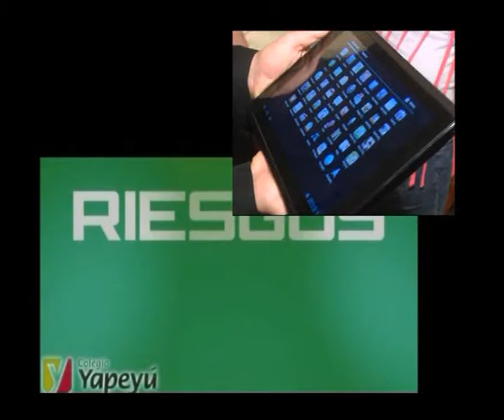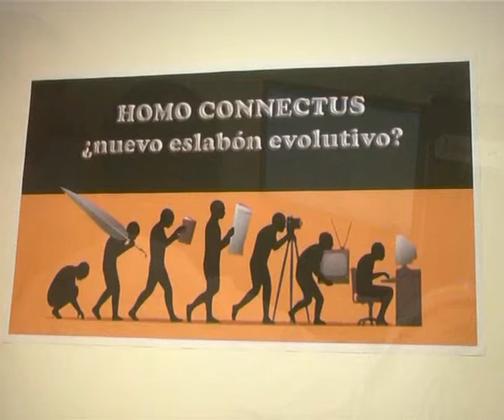Colegio Yapeyú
Seguimos con la Expo Yapeyú 2012 . . .  esta ves entramos al mundo Digital . . .